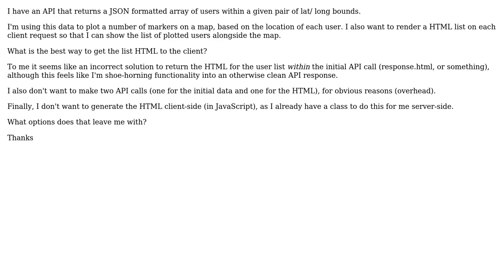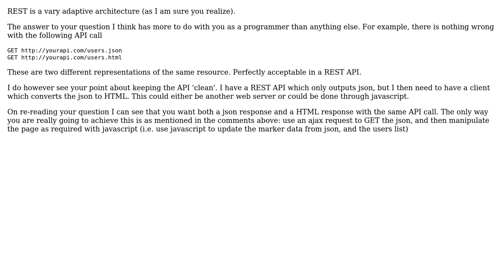Software Engineering: Returning view code in an API response (2 Solutions!!)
Software Engineering: Returning view code in an API response

With thanks & praise to God, and with thanks to the many people who have made this project possible! | Content (except music & images) licensed under CC BY-SA | Music | Images & others | With thanks to user roo2 user James user GWed and the Stack Exchange Network Trademarks are property of their respective owners. You are responsible for your own actions.